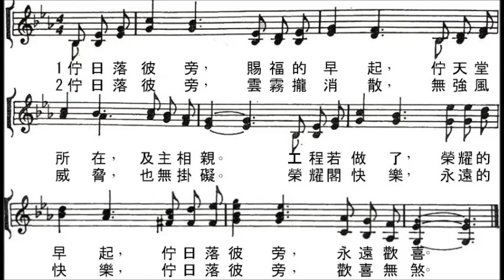佇日落彼旁 女聲